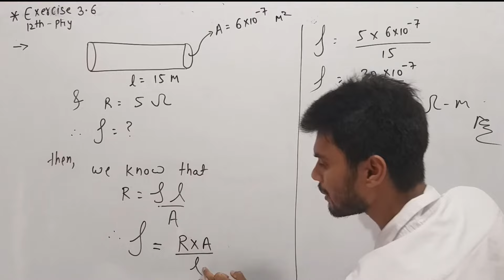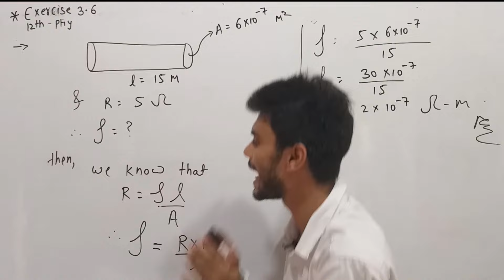🔴 Physics N.C.E.R.T exercise 3.6 class 12th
Theory used in this question

1. Relation between resistance and resistivity

🔴 CURRENT ELECTRICITY CHAPTER 3   [12TH]